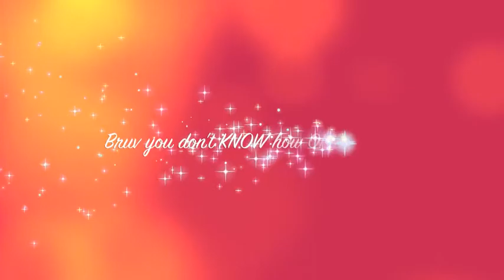cryPlayer: Citizen News Update 20-01-2013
We examine Lorp, teen smoking, the weather, and preview this week's Citizen documentary on the rise and rise of Joey Cambridgeshire